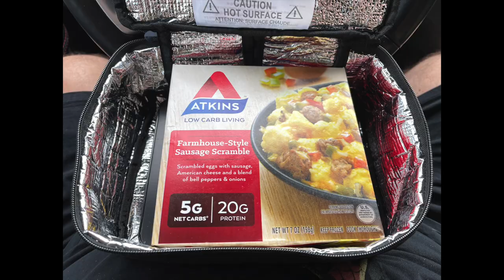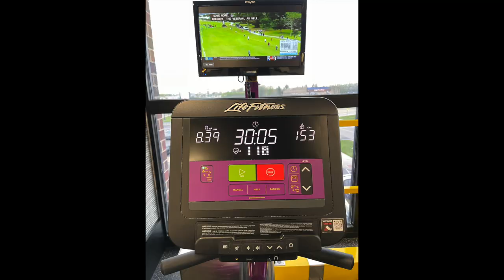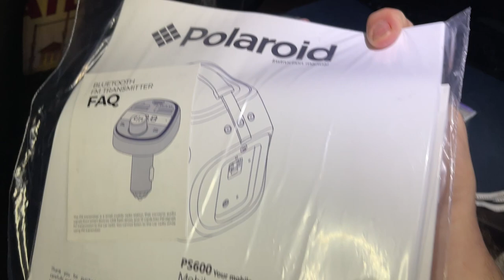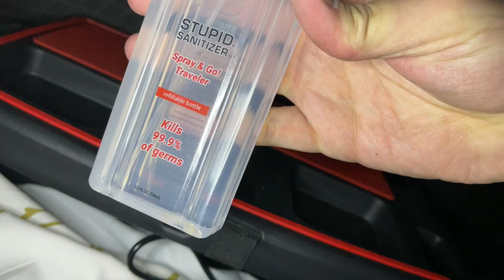Minivan Tour Part 2 - Cpap Table - What's in my dresser - Dry Snugs - Hot Logic and More! MI to MS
Hot Logic
Dry Snugs Towels
USB Electric Lighter
Mister Bottles
Stupid Car Tray
AlpiCool Fridge

The Bluetti AC200P
The Jackery Explorer 1500
EcoFlow Delta 1300
HotLogic Ovens
AlpiCool Fridges
Progeny 300 Watt Battery
Coleman Stoves
Kill A Watt Meter (VERY Handy)
DC to AC Inverter 150 Watts

Link to All the items we use camping

Had a few questions on the stupid car tray being used as a cpap table in the rear, in this video i describe and show how we did it and it works wonderfully.  Also what's in my dresser drawers?

Also showing you the Dry Snug Towels (game changers folks!), and my love for the hot logic, I have a label maker obsession and I save all my manuals to things I am kinda weird i know...

Today I made about a 6 hour trip from Florence KY to Jackson TN, pretty easy traveling a bit of rain but less construction and accidents.

Tomorrow I will be rolling into Clarksdale Mississippi!

Mailing Address:
Stacey and Bill's Adventures

Amazon links are affiliate links that earn us a small percentage of funds to help support our efforts in creating these videos to share with everyone on our channel, if you click thru them and buy anything (not just the items listed above), We Thank You!